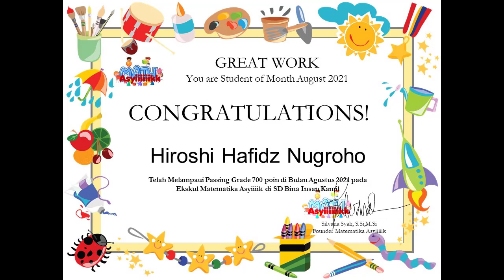Video Student of Month Agustus 2021 Matematika Asyiiiik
Matematika Asyiiiik